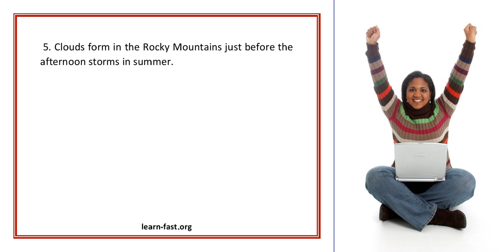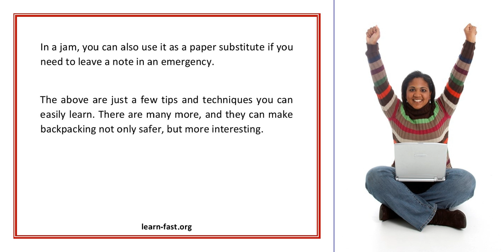Survival Skills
For more tips and tricks on
Guitar
Learn Golf
Learn Drawing
Learn Piano
Learn Football
Learn Photography
Learn Dance Moves
Learn Language